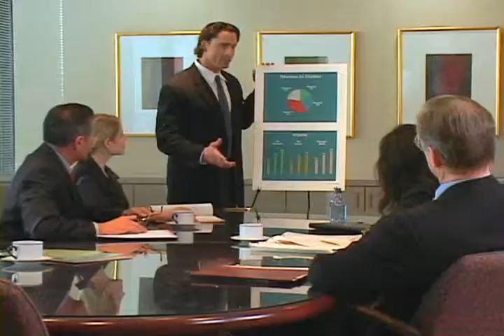Concierge Direct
Demo edit version for final approval